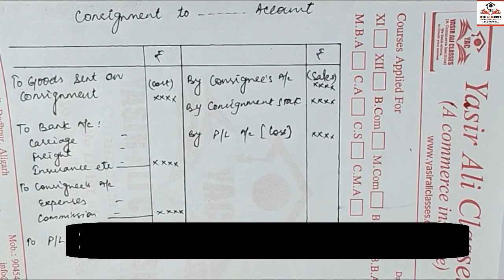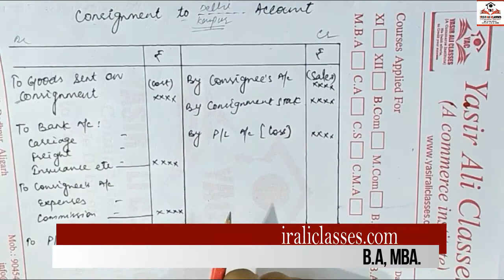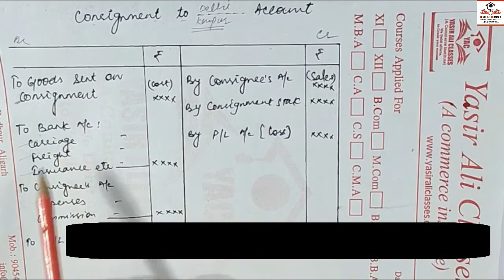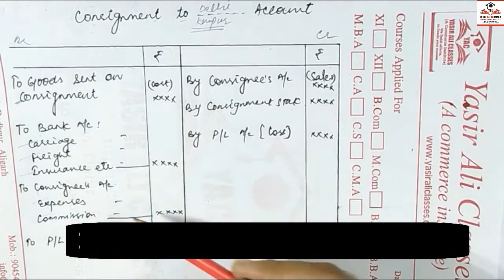Part-3 Consignment Account Per forma/Format - Financial Accounting - B.COM/BBA/CA CS Foundation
YasirAliClasses
In this video I have Explained how to prepare   Consignment Accounts for B.com, BBA and CA/CS students.

In this video i have explained the basic concepts of Consignment Accounts.